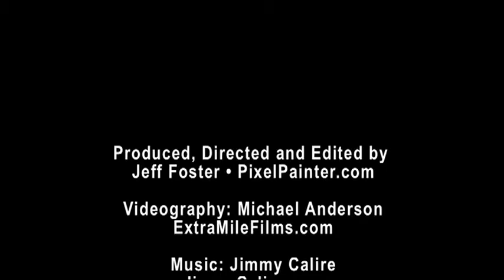The Art of Aging Celebrating the Authentic Aging Self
A couple, both artists, take a penetrating look at aging through a series of projects that confront their fear and curiosity about growing old. They explore physical changes, sensuality and relationships, aging parents, spirituality and death. Drawing on their personal experiences and the wisdom of older mentors, they conclude that their elder years can be a time of ripening and harvest rather than stagnation and despair. The profusely illustrated book contains a wealth of inspiration, especially for those about to enter old age.

Camera: Michael Anderson